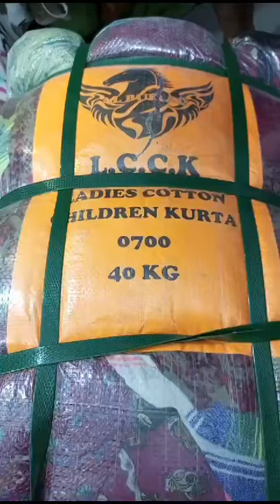لیڈیز چلڈرن کاٹن کرتہ 0700 (40 کلو ) بنڈل قیمت : 25000 رابطہ 03456073705